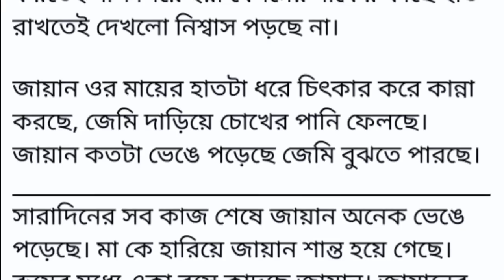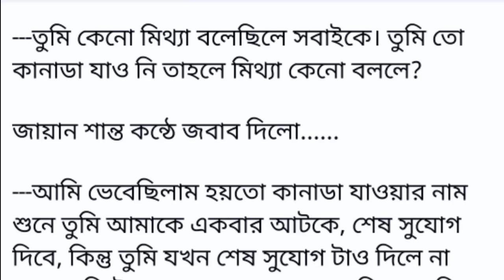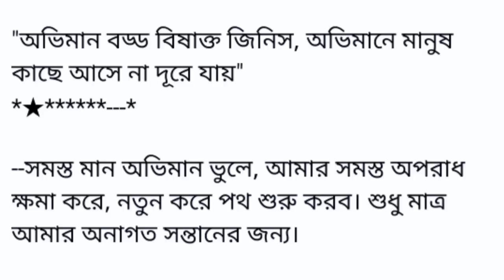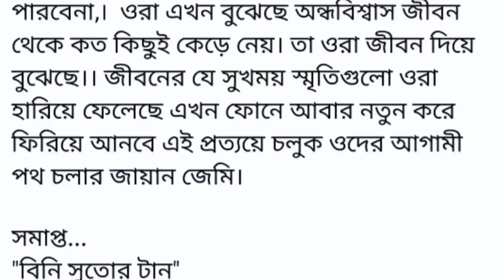"বিনি সুতোর টান" গল্পের শেষ অংশ || Heart Touching Bangla Short Story || Bangla Motivational Story